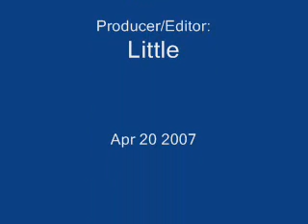correction 2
this is another video of our coach correcting our stroke. This time, we have Sunny demonstrates his stroke..